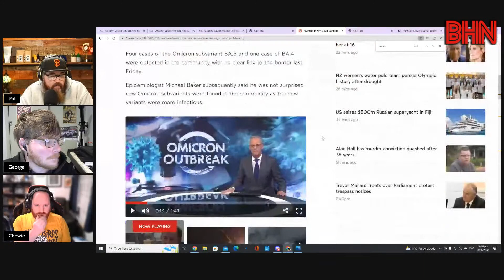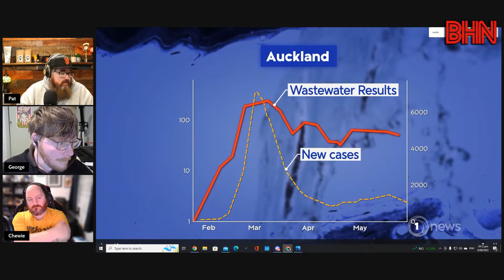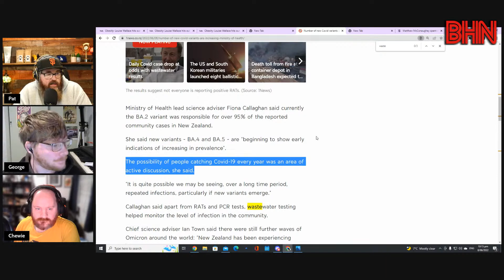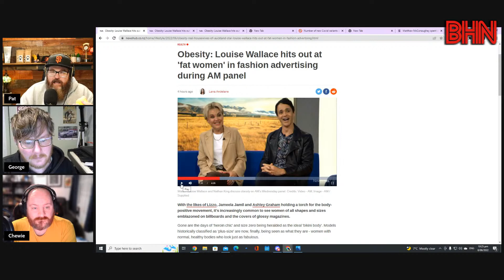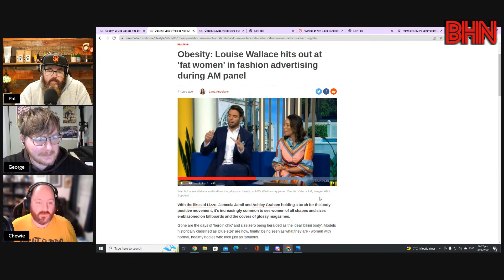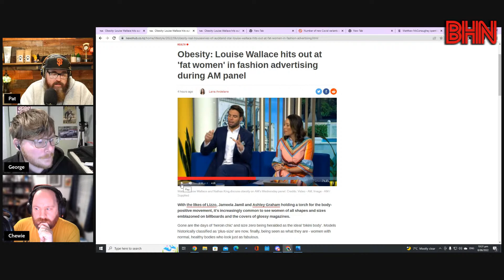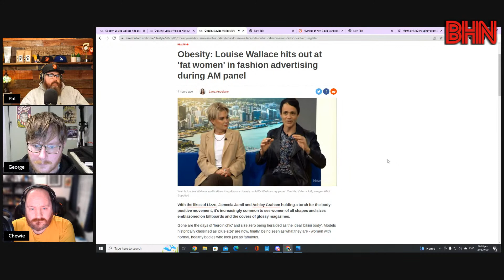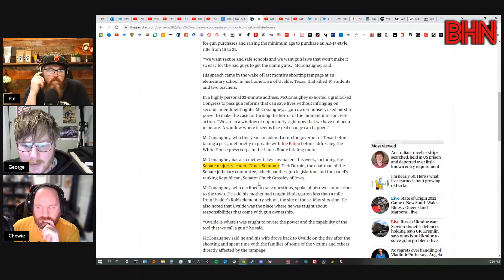BHN Fat is not normal says Louise Wallace, COVID still rampant and Matthew McConaughey on Uvalde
BHN Fat people aren't normal, COVID still rampant and Matthew McConaughey on Uvalde